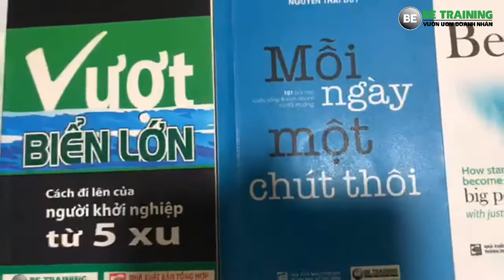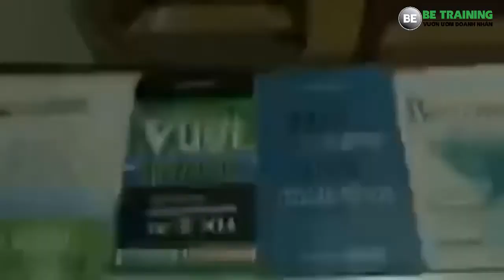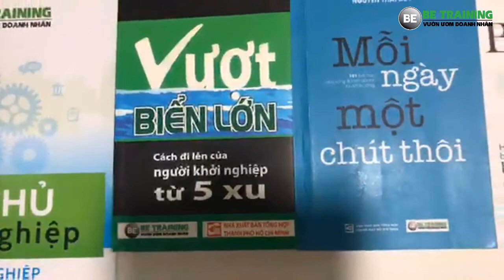09 điều người khởi nghiệp trì hoãn - Bài 275